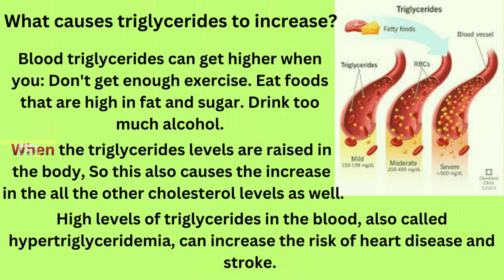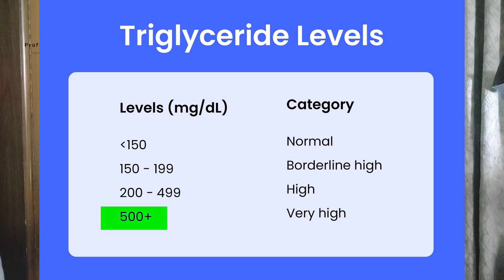The SHOCKING Role of Triglyceride in Your Cholesterol Levels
Learn about the shocking role of triglyceride in your cholesterol levels in this video. Find out if triglyceride is good cholesterol and how it differs from other types of cholesterol. Understanding these differences is key to managing your heart health effectively.